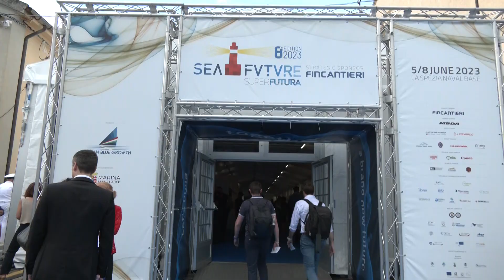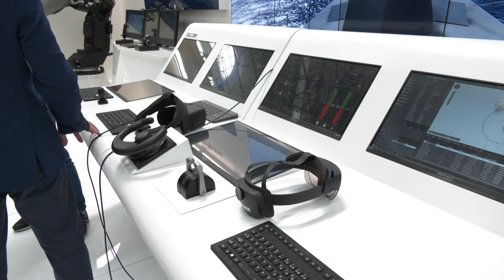SeaFuture '23 05-06-2023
È stata inaugurata questa mattina l’ottava edizione di Sea Future. Presso la base navale spezzina sono confluiti moltissimi ospiti internazionali, aziende e Marine militari da tutto il mondo, e anche il ministro della difesa Guido Crosetto.